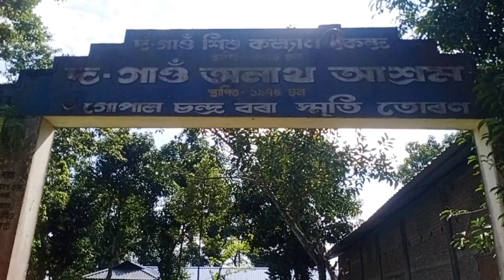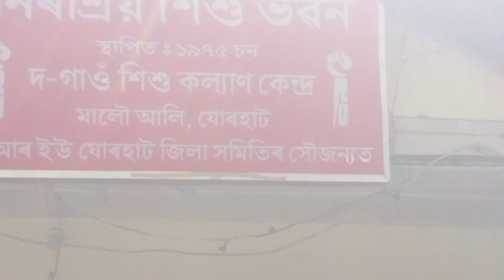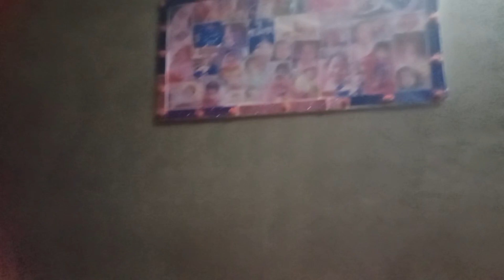A Special Day of our lyf😊RUDRANKSH'S 2nd Birthday Celebration😊How we celebrated bday Party At Home☺️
Vlog- 14

Singer- ARCHURJYA BORPATRA